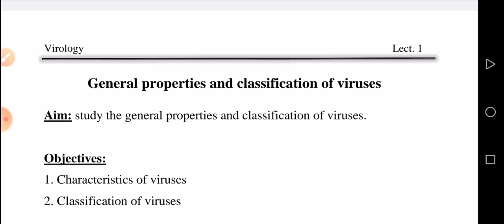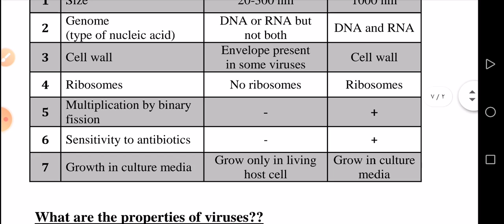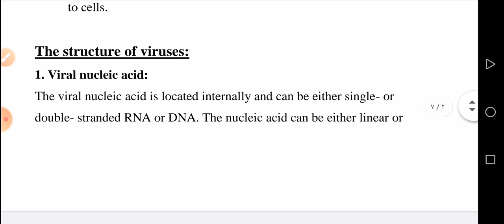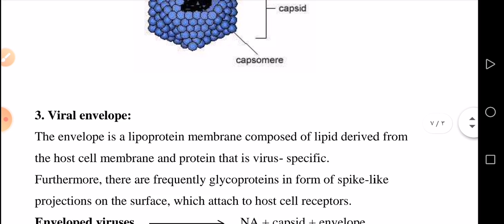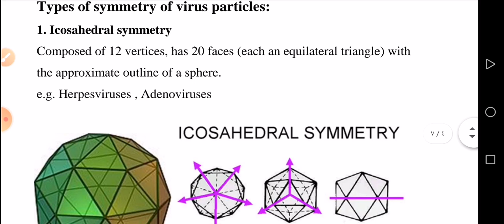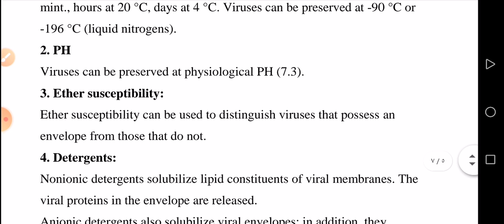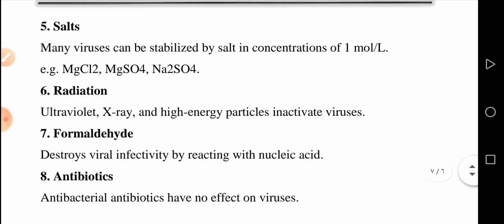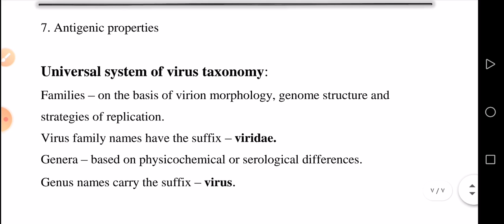المحاضرة الأولى لمادة الفايروسات